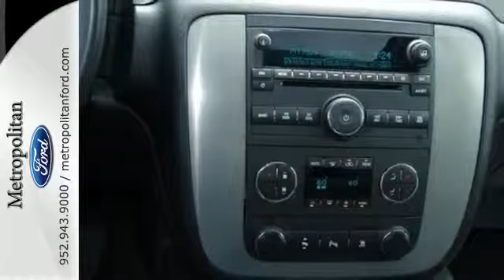2011 Chevrolet Tahoe Minneapolis MN Eden Prairie, MN 150748A8 - SOLD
Year: 2011
Make: Chevrolet
Model: Tahoe
Trim: 4WD 4dr 1500 LT 5.3L V8
Engine: 5.3 L 8 Cyl. Cyl.
Transmission: 6-Speed A/T
Color: Black
Interior: Ebony
Mileage: 84446
Stock #: 150748A8
VIN: 1GNSKBE06BR379695

Address:
12477 Plaza Drive